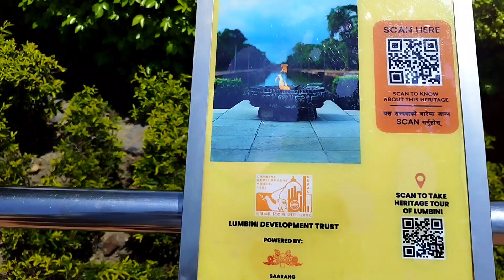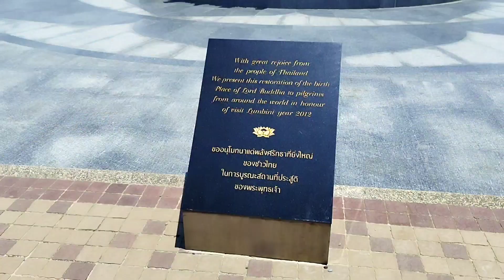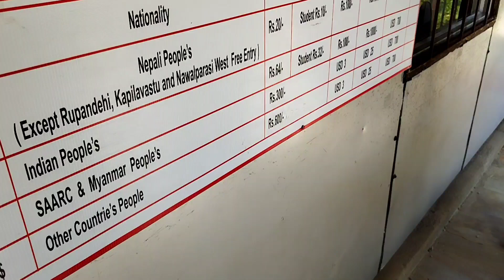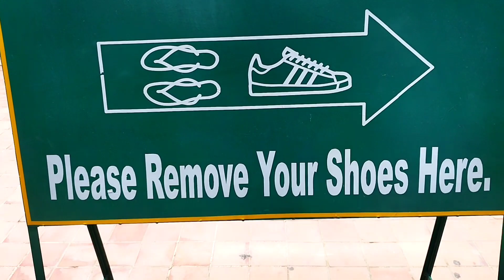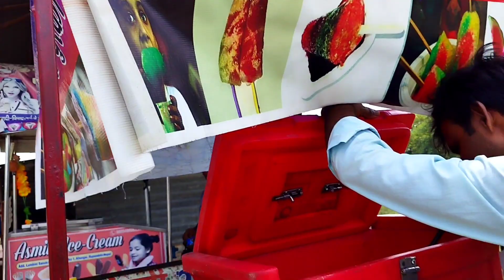Lumbini Nepal Lumbini Nepal Tourist Attractions Nepal Vlog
Open the link to discover more about lumbini nepal places to visit in lumbini, PLEASE

This video is all about lumbini nepal places to visit in lumbini   but also try to cover the following subject:
-lumbini nepal tourist attractions
-lumbini nepal (buddha birthplace)
-nepal tourist place lumbini

So you would like to find out more about lumbini nepal places to visit in lumbini, i did too and here's the video that i created around this topic.
Lumbini nepal places to visit in lumbini interested me so i did some research and published this to yt .
Follow our videos concerning lumbini nepal places to visit in lumbini and various other similar topics on
Now that you have actually viewed my yt vid regarding lumbini nepal places to visit in lumbini did it assisted?
Please 'like' the YouTube vid to assist your friends searching for lumbini nepal tourist attractions or lumbini nepal (buddha birthplace) :)